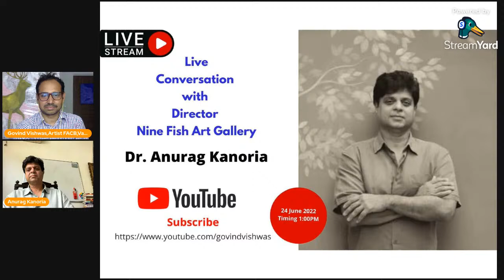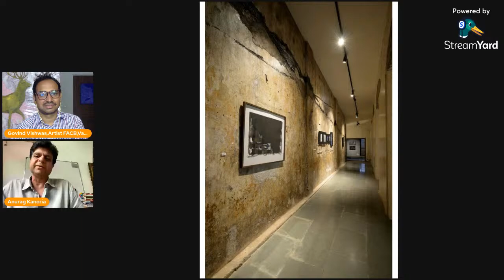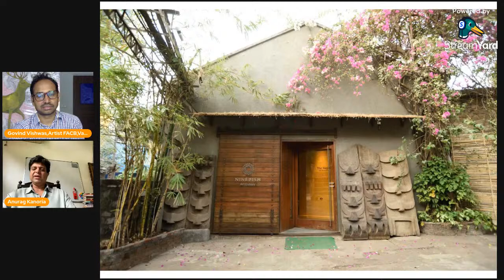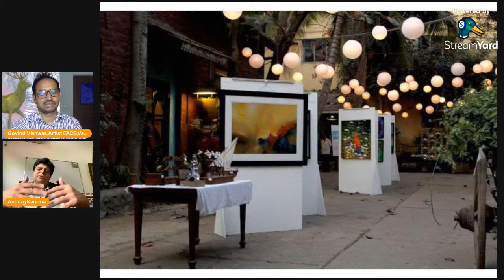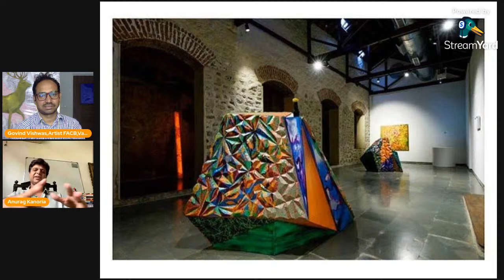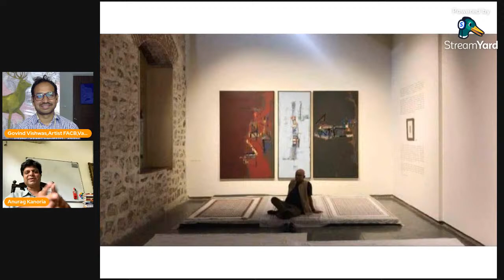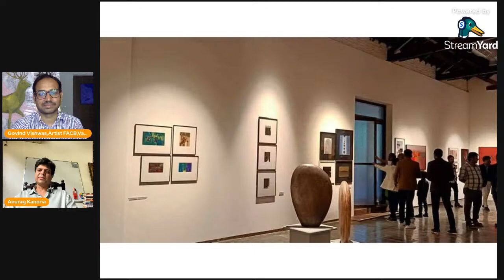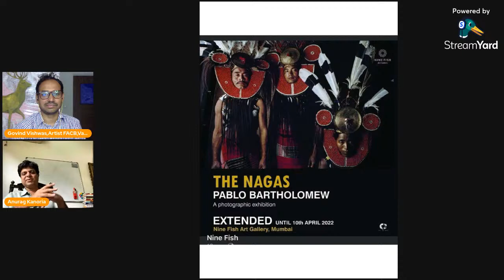Live Conversation with Director Nine Fish Art Gallery Mumbai Dr.Anurag Kanoria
With regard
Govind Vishwas
Founder/Artist
Foundation of art and culture
vadodara